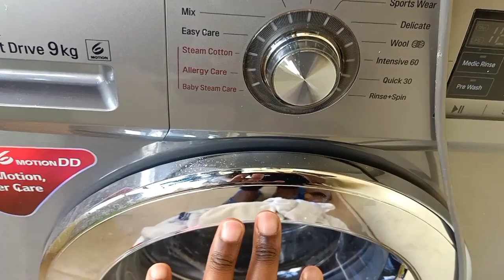Mini Weekend Vlog|| Recipe || Cleaning || Laundry